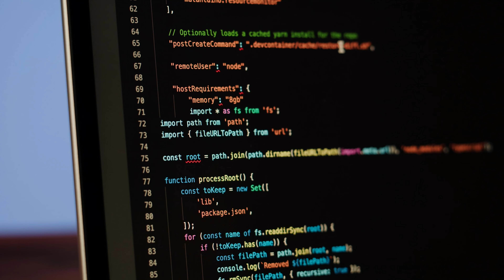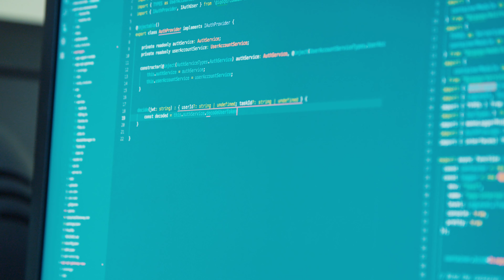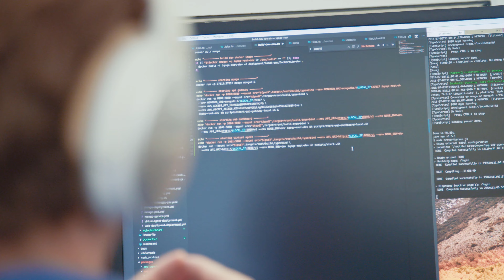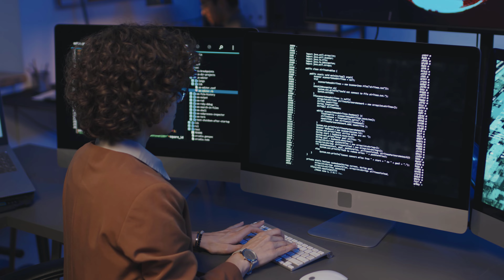7 Consejos claves - Secretos de los programadores exitosos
¡Bienvenido al canal de Logali! En este video, te compartiremos 7 consejos fundamentales para convertirte en un mejor programador. Desde optimizar tu código hasta desarrollar habilidades clave, estos consejos te guiarán en tu viaje hacia el éxito en el mundo de la programación. 🚀

Si quieres mejorar tus habilidades en la programación y aumentar tus conocimientos visita nuestra página investiga el curso que deseas y crezcamos en el mundo profesional juntos.